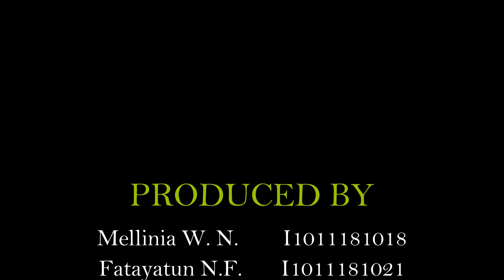PEWARNAAN GRAM - MIKROBIOLOGI (FK UNTAN)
Assalamualaikum warahmatullahi wabarakatuh.. Hai teman-teman kali ini kita bakal menunjukkan proses dari pewarnaan gram pada bakteri. Video ini dibuat untuk nilai ujian praktikum Mikrobiologi di modul Sel dan Genetika. Selamat menonton dan semoga bermanfaat!!

Nama:
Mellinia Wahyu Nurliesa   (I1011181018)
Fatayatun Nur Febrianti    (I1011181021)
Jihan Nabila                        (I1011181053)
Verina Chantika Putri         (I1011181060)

Prodi Kedokteran Fakultas Kedokteran Universitas Tanjungpura.